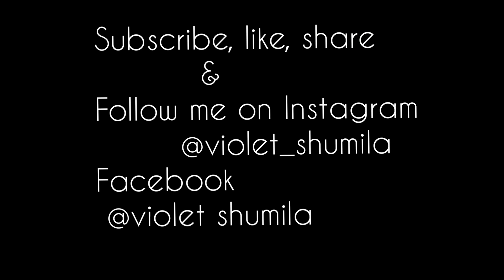living alone vlog:all day cleaning//kitchen cleaning motivation//violet shumila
violet_shumila